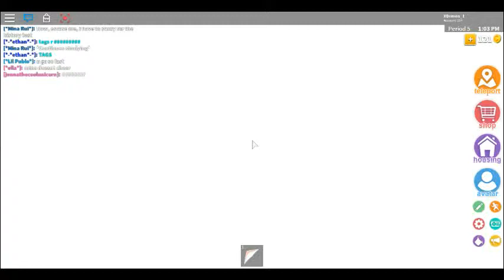Robloxian Highscho[trying out new skydiving activitiy]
try out roblox at roblox.com or on app store download it
subscibe